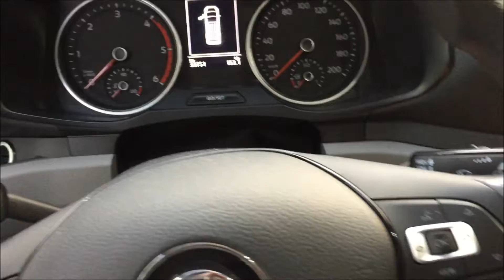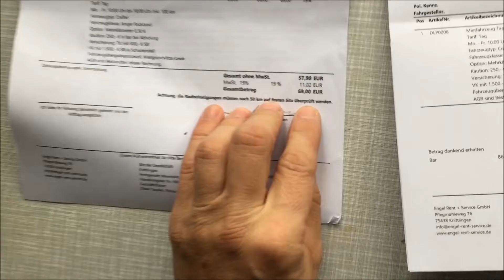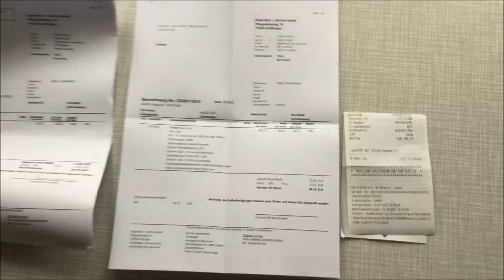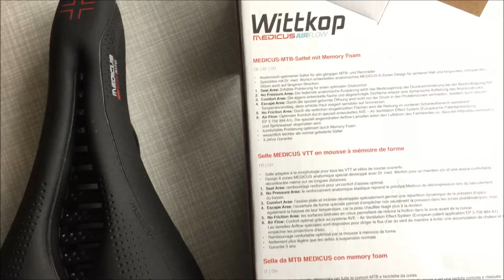Мои Будни - аренда транспортера, велосипед, ремонт сумки, баня, пицца, мотокостюм, сборка в путь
My Weekdays - transporter rental, bicycle, bag repair, sauna, pizza, motorcycle suit, assembly on the road